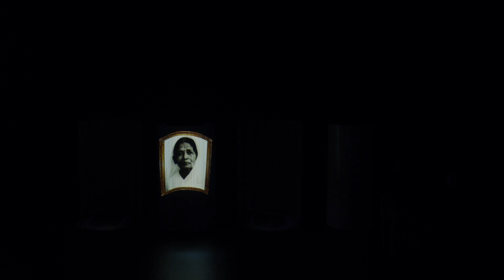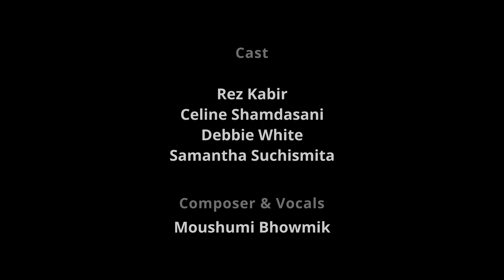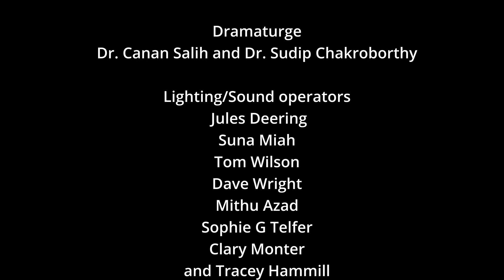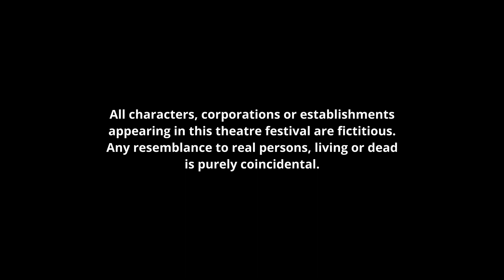Death of an Orange by Mukul & Ghetto Tigers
Part of A Season of Bangla Drama 2022

Saturday 5 November I English/Bangla | 75 minutes

Synopsis: A Bengali writer is the author of a book on the life of Jibanananda Das and the narrator of this play. He is in discussion with the translator who is converting this into English.

The play begins with the end of Jibanananda's life; a terrible incident of 22 October 1954. The writer and the translator discuss whether it was an accident, suicide, or foul play. It explores the complicated life of an underrated man. Despite his poetic brilliance, he suffered rejection, financial uncertainty and crippling social anxiety.

Key events include the economic depression of the 1930s, World War Two and the partition of India. An unhappy marriage, job loss and conflict with Nobel laureate Tagore compound his suffering. Poems, monologues and music represent his experiences with symbolic use of stage props and light. Towards the end we revisit the same question about the October incident. How did Jibanananda meet his end?

About the Company: Mukul & Ghetto Tigers is an East London based theatre company. It features new writing along with a fresh look at classic works. The company believes that theatre is a voice of exploration and even dissent in a democratic society.  Their mantra is re-imagination, innovation and collaboration. Genres include playwriting, dance, folk forms, music and other expressive arts.

Recorded and Edited by Marble Sinew